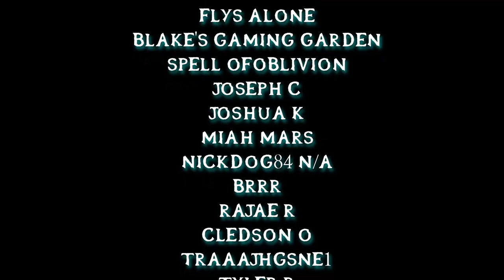Sunkenland Co-op Let's Play 2024 | Episode 5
Join the Digital Adventures Time crew (Kelly, Brittany, Peter & Natalie) as they make their way through the post apocalyptic, water covered world of Sunkenland in the co-op the early access game.  Has anyone seen Dennis Hopper!?